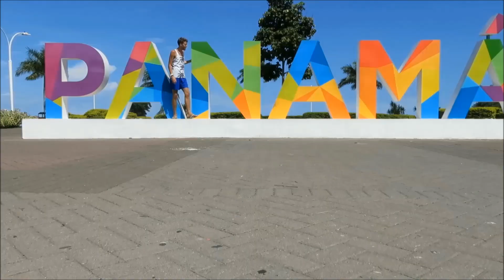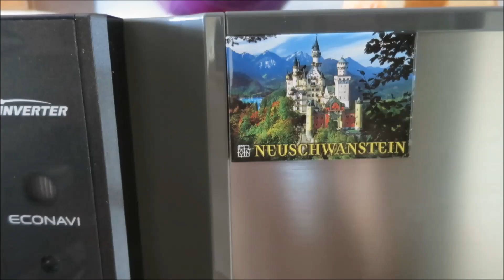MINHA AMIGA | Panamá Vlog No. 2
Dê uma joinha, favorite e compartilhe para ajudar na divulgação, fico agradecido :)

LIVROS PARA ESTUDAR ALEMAO PARA PRINCIPIANTES
► MENSCHEN
Menschen A1/1: Deutsch als Fremdsprache / Kursbuch mit DVD-ROM
► BERLINER PLATZ
► LAGUNE
Lagune 1. Deutsch als Fremdsprache. Kursbuch mit Audio-CD
Lagune 1: Deutsch als Fremdsprache / Arbeitsbuch
Lagune 2: Deutsch als Fremdsprache / Kursbuch mit Audio-CD
► SCHRITTE INTERNATIONAL
► OUTRO LIVRO
Alemão para leigos (Buch+CD), portugiesisch

Câmeras  (para vlogs, viagens etc) :
Canon PowerShot S120
Canon Powershot SX240 HS

Stativ Hama: